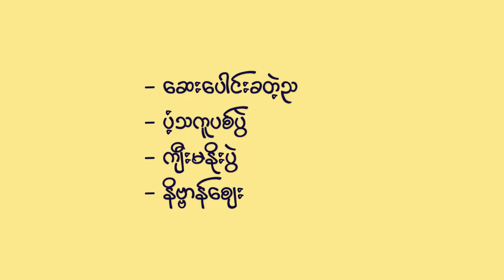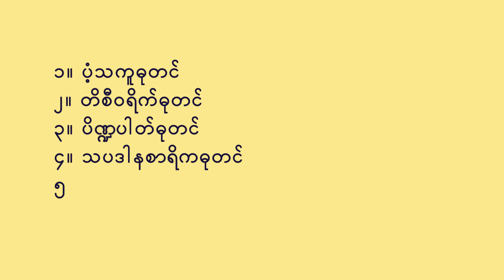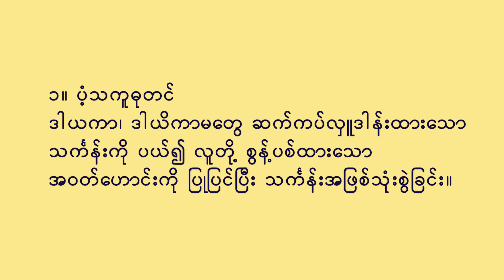ဆေးပေါင်းခတဲ့ည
သားတို့ သမီးတို့ရေ
ဒီနေ့တော့ တန်ဆောင်မုန်းလရဲ့ ဆေးပေါင်းခတဲ့ညနဲ့ ပံ့သကူပစ်ပွဲအကြောင်း ပြောပြမယ်နော်။